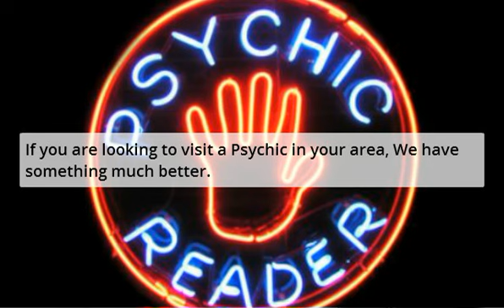Psychic Windsor - Psychics In Windsor ON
Psychic Windsor - Psychics In Windsor On are ready to provide free psychic readings. That's destiny.

Rather than visiting your local psychic for a first time session. Why not try something way better.

Many times, those visiting local psychics in their area end up feeling disappointed as the psychic offered poor service.

Now you don't have to worry about bad psychics. Try a psychic for free without having to pay. It's that simple.

All you have to do is say yes, I want a free psychic reading from a real psychic.

See if the psychic is able to prove themself to you, using their psychic abilities.

Getting started is easy. To get your free reading trial, head on over to: